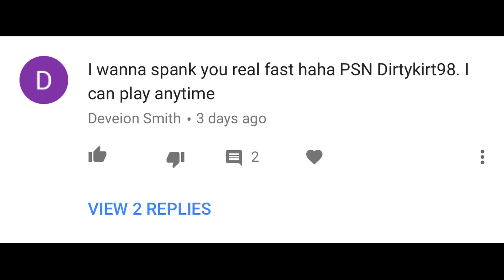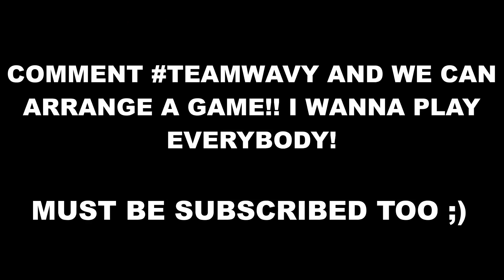THIS WAS UNEXPECTED! PLAYING AGAINST THE 9TH RANKED PLAYER IN NBA 2K18 PLAY NOW ONLINE!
WHO'S NEXT!!

BE ON THE LOOKOUT FOR REQUESTED TEAMS! I SEE YOU GUYS COMMENTS AND IM DOING MY BEST! PATIENCE IS KEY...